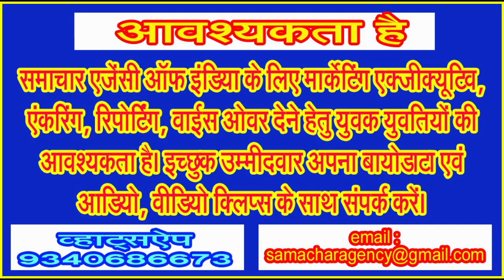पितरों को प्रसन्न करने बैनगंगा के लखनवाड़ा घाट पर जारी है गीता पाठ . . .